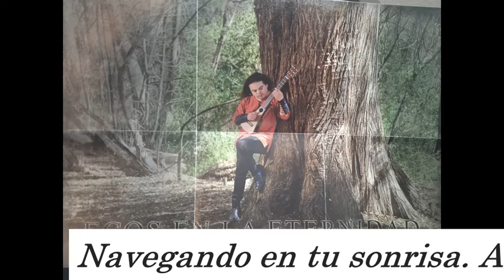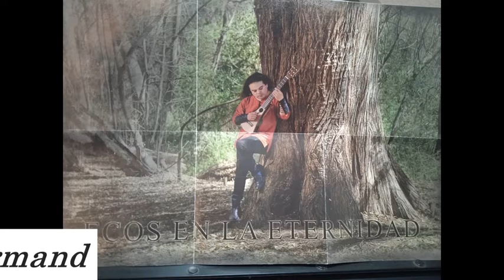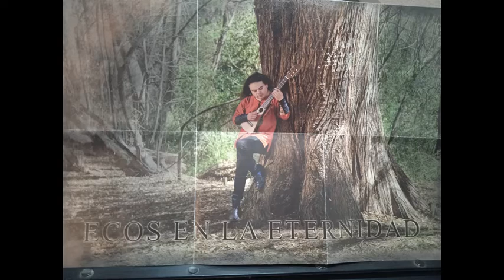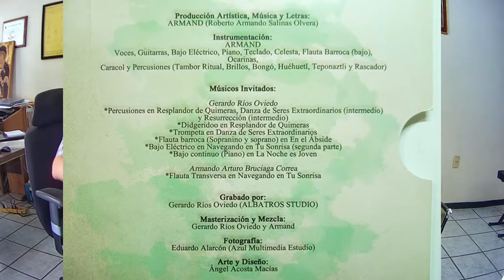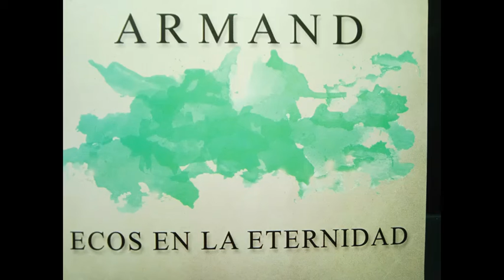Armand nos presenta su CD Ecos en la Eternidad en "Tuneritas al Aire"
Programa de la EFUAQ que se transmite cada lunes a las 16:00 hrs. en Radio UAQ 89.5 de su F.M.
Producido y conducido por:
Sandra Pacheco y Miguel Muñoz